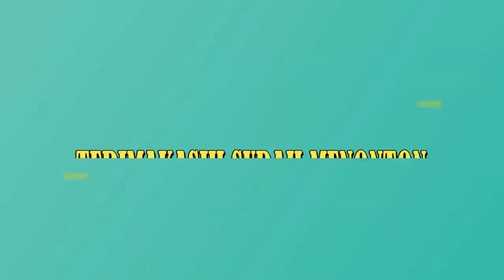Waw Kejadian Langka Terekam Kamera.!! Ternyata Begini Cara Burung Murai Meloloh Anak nya Dialam Liar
Bismillahirrahmanirrahim..

Seputar Dunia Burung.!!
Trap Birds.!!
Mikat Burung.!!
Jangan Lupa Tangkap Tapi Lepas Lagi Ya guys.!!
Jangan Lupa suport Terus ya Guys.!!